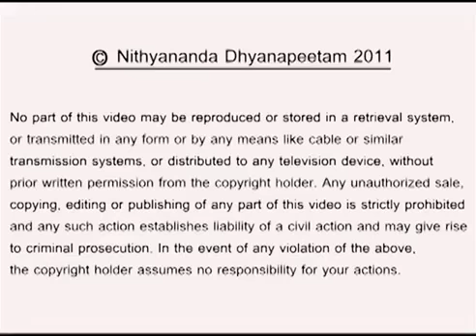Rejuvenation is Your Nature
Bhagavad Gita (Song of God) is a timeless treatise on the essence of living enlightenment. The Gita was imparted by the enlightened Hindu incarnation Sri Krishna to the warrior-prince Arjuna over 5000 years ago. Amazingly, the spiritual wisdom and life solutions offered in the Gita are so universal and current that people continue to use it as a transformation guide in their personal and professional lives.